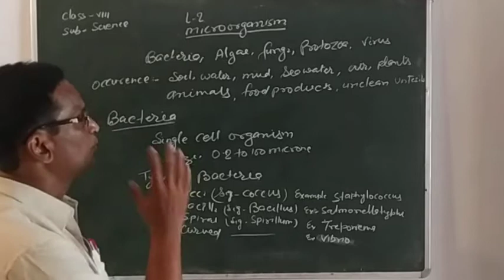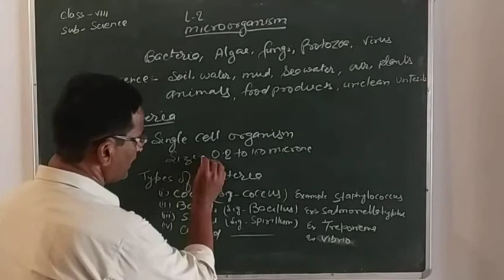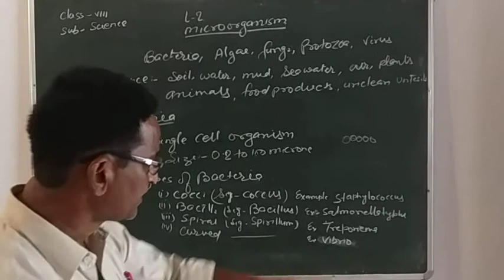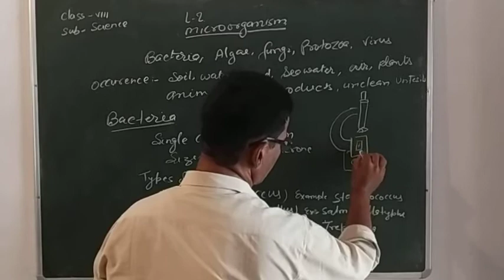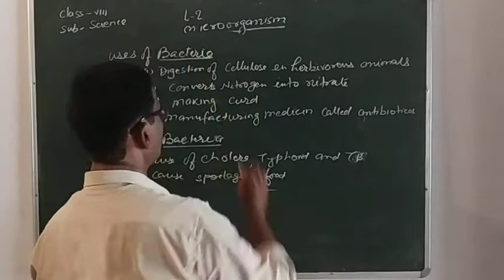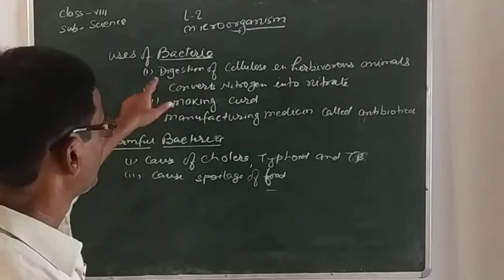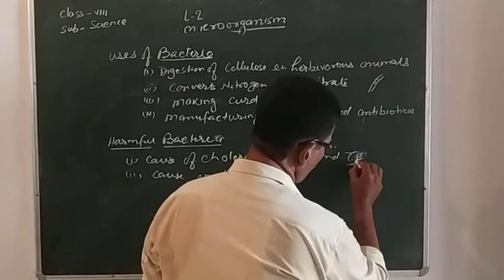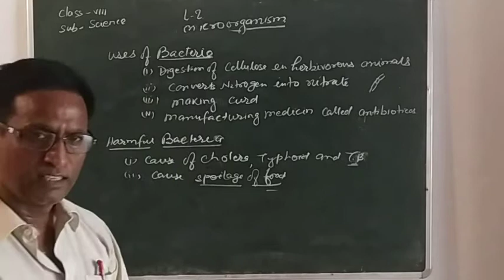Class VIII ( Micro Organism)